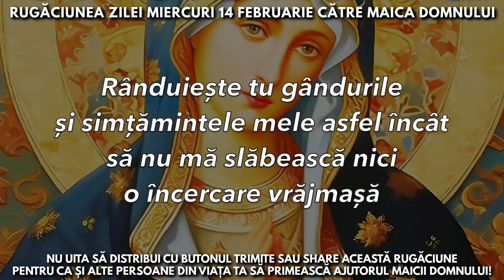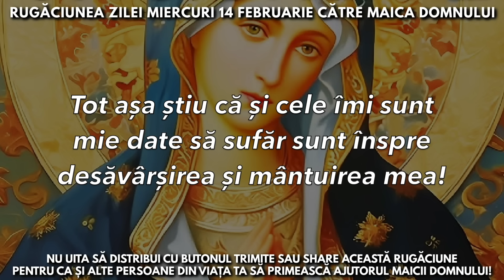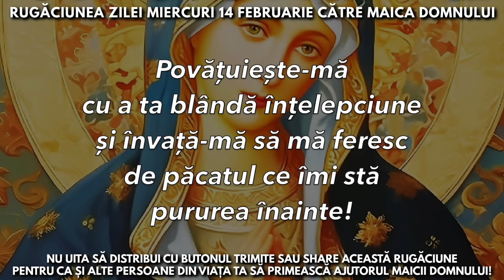Rugăciunea Zilei Miercuri 14 Februarie Către Maica Domnului 🙏 Rugăciuni Făcătoare De Minuni